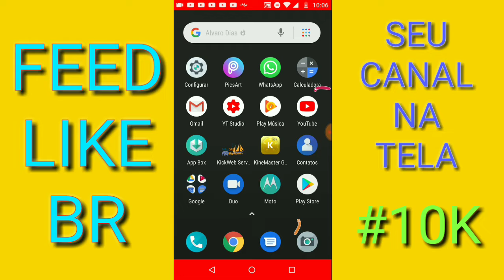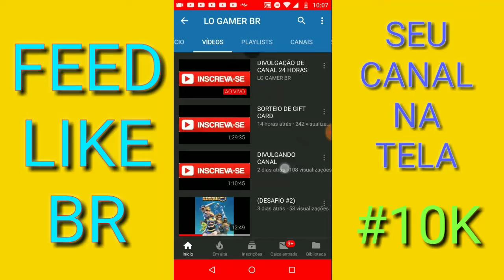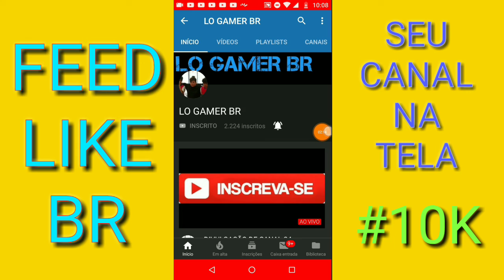Seu Canal na Tela - LO GAMER BR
Neste vídeo, estarei apresentando o Canal do LO GAMER BR na Tela!

Se puder, passe no último vídeo dele e se gostar, deixe seu 👍 pra Fortalecer e comente com a VimPeloFEED.